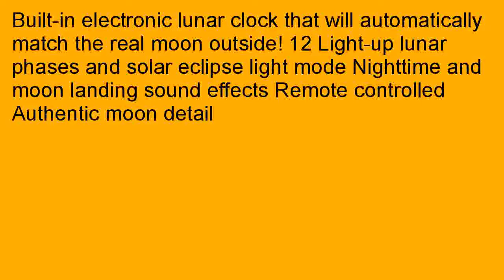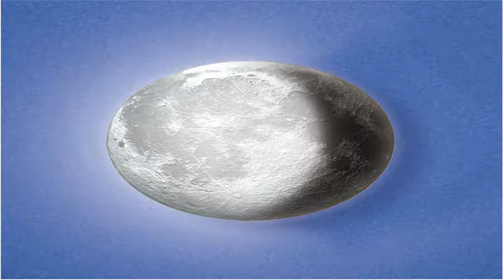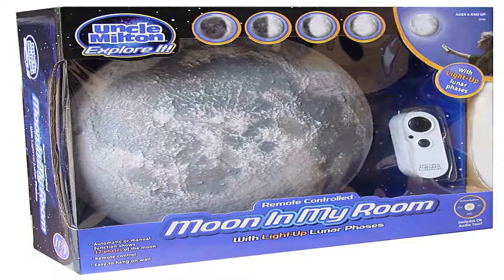Uncle Milton Super Moon In My Room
Sales-priced   2aWlQlC Technologies and also most up-to-date pioneer technology has absolutely awestruck the particular heart beat of the market place today.  It was not only that, perhaps numerous sectors, corporations. Organizations and also businesses usually enjoy the particular sweet taste of the development which has become any advantage when it comes to the birth into a brand-new distinctive line of products, gear, equipment and also goods. Our store locator is the easiest way to find best price for Uncle Milton - Super Moon In My Room